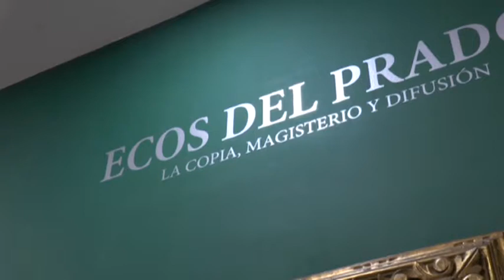FELICITACIÓN DEL MUSEO DEL PRADO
El Museo del Prado ha felicitado al Museo de Chiclana por la exposición ‘Ecos del Prado I. La copia, magisterio y difusión’. En esta muestra, que se prolonga hasta el día 29, se aborda la concepción originaria del Museo, de las Colecciones Reales que le dieron origen, del Edificio de Villanueva que finalmente acogió las pinturas y de las escuelas y maestros que vertebran sus salas.